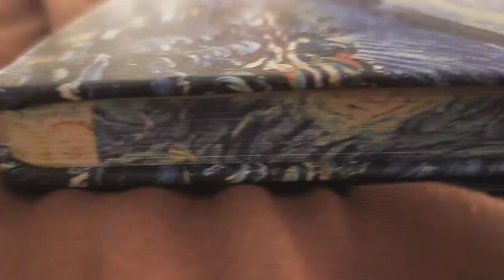vincent van gogh themed items ✨🎨 sketchbook, notebook, painting, necklace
hi all! ✨

in this video, i'll be sharing with you some of my vincent van gogh items. hope you like it! ☁️

vincent willem van gogh was a dutch post-impressionist painter who posthumously became one of the most famous and influential figures in the history of Western art.🎨

some of his famous artwork:
the starry night 1889
sunflowers
irises
van gogh self portrait
cafe terrace at night

ps. the 'sunflowers' is my acrylic painting 🌻

let me know if you have any comments or suggestions below!